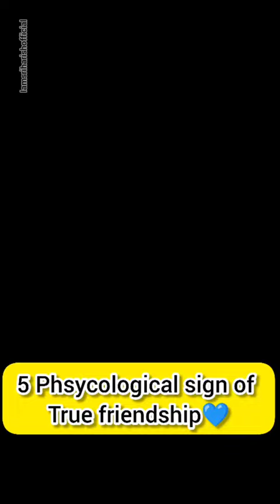5 Signs of TRUE LOVE❤️